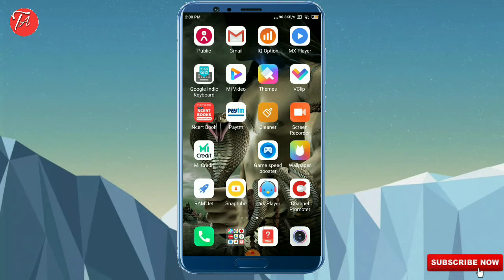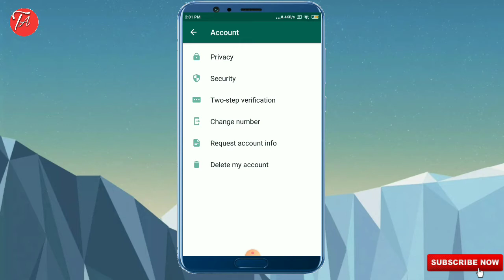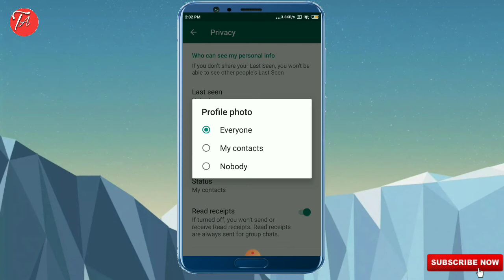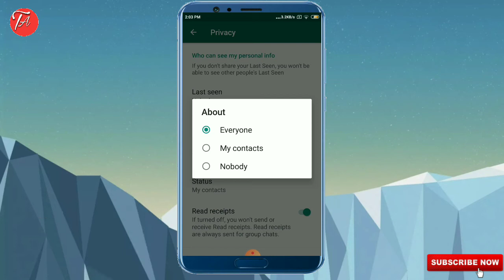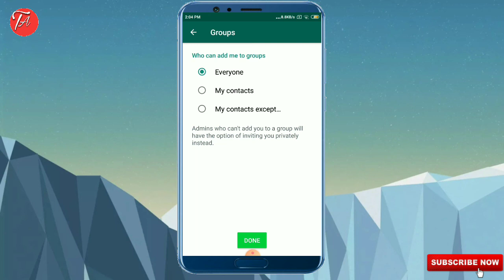Whatsapp Top 5 Secret setting in 2020|Whatsapp tricks 2020|whatsapp last seen hide kaise kare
Hello friends aaj ki is video me maine aapko whatsapp ki top 5 secret Trick ke bare me bataya h jo aap apne whatsapp par eneble kar sakte ho